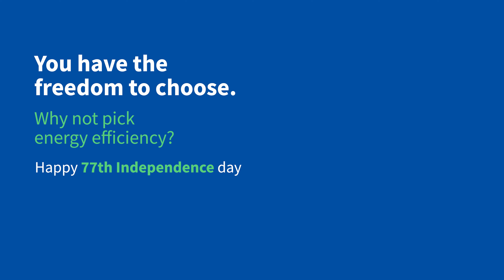Happy Independence day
Freedom isn't merely the absence of restraints, but it's the presence of the capacity to act upon our will. When we are free to think, experiment, and voice out, the boundaries of what's possible expand. We embrace Energyefficiency as our voice. What's yours?